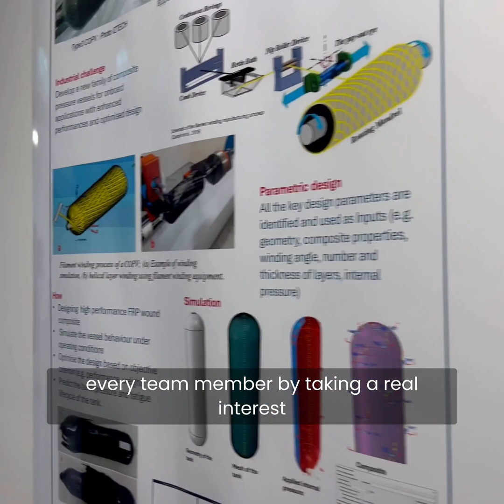Teaser FNR Awards 2023: Outstanding Mentor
Teaser Outstanding Mentor: Since 2009, the FNR hosts the annual FNR Awards, where researchers & science communicators in Luxembourg are recognised for their outstanding efforts. Join us on 19 October in Belval for the 15th edition of the FNR Awards! In the lead up to the FNR Awards, we are posting a teaser for each of the 4 categories: Outstanding PhD Thesis, Outstanding Promotion of Science to the Public, Outstanding Scientific Achievement, and Outstanding Mentor.

This teaser features FNR Events Manager Sonia Ramos, who organises the bulk of the FNR Awards among many FNR events.